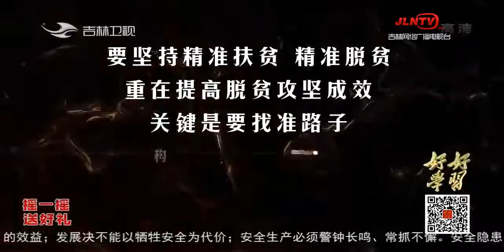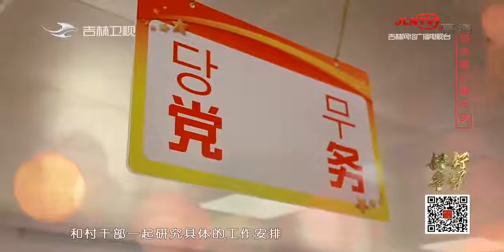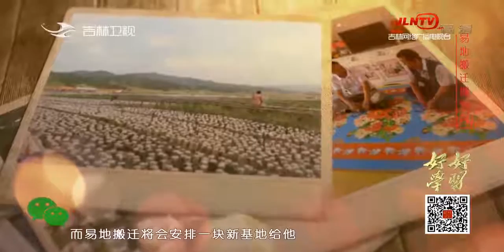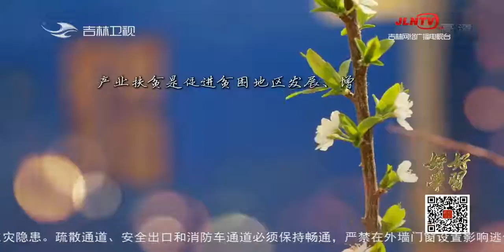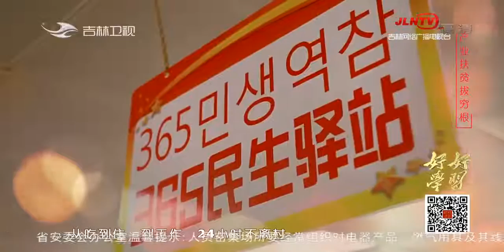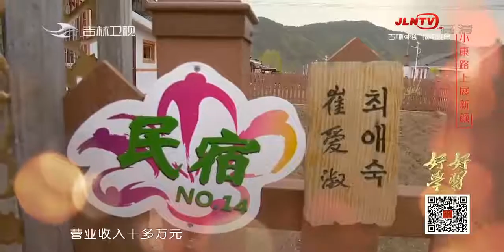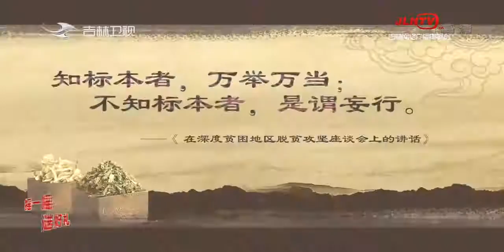《好好学习》20180609：走进长岭县大兴镇顺山村